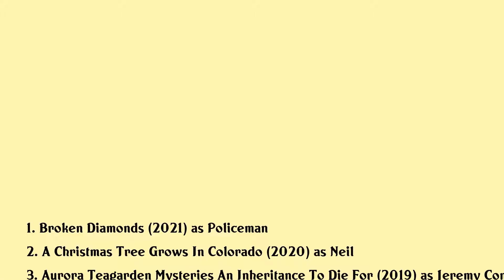Jason McKinnon Movies list Jason McKinnon| Filmography of Jason McKinnon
Jason McKinnon Full Movies List Filmography of Jason McKinnon

Latest movies of Jason McKinnon are:

1. Broken Diamonds
2. A Christmas Tree Grows In Colorado
3. Aurora Teagarden Mysteries An Inheritance To Die For
4. Sense Sensibility Snowmen
5. The Girl In The Bathtub
6. A Twist Of Christmas
7. Every Day Is Christmas
8. Wonder
9. Murder She Baked Just Desserts
10. A Wish For Christmas
11. Christmas Caper
12. Butterfly On A Wheel
13. Night At The Museum

Complete list of movies acted by Jason McKinnon are in this video.

Please Comment down your favorite movie of Jason McKinnon